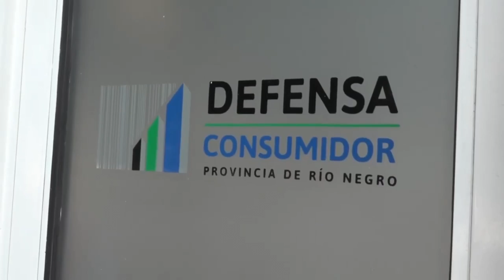El viernes 31 de marzo termina el Pago Anual 2023